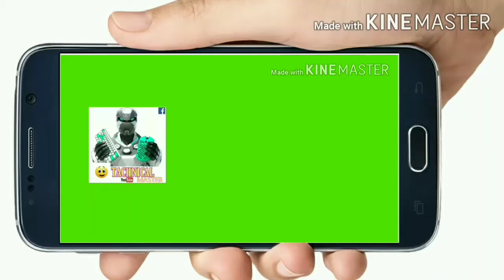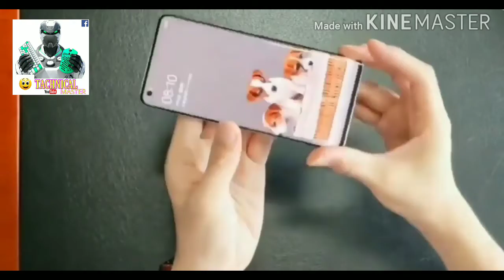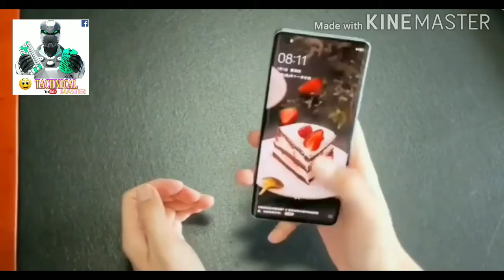Vivo x50 Pro Unboxing | First look and camera Test full details | Gamble camera phone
Vivo x50 pro 5G unboxing full Review and gamble camera mobile phone.